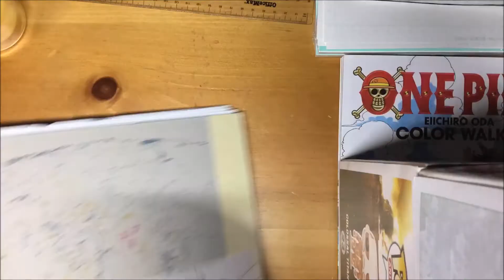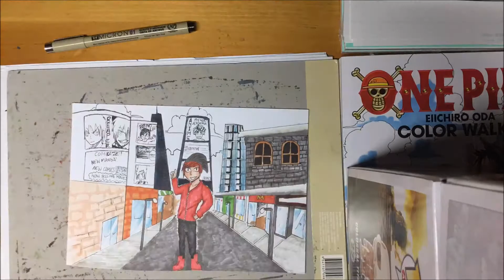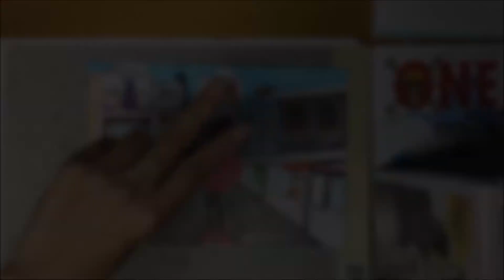Nico'sMovingCastle Collab - Speed Drawing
Great to do a collaboration with a good friend of mine.

Peace.